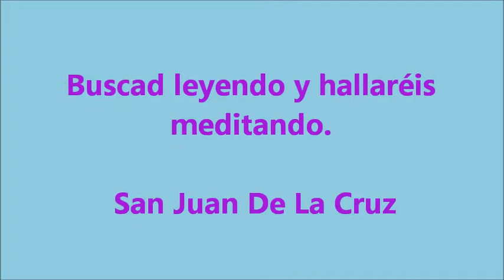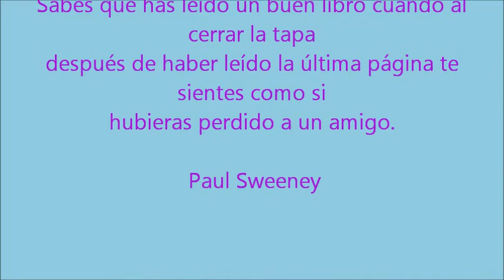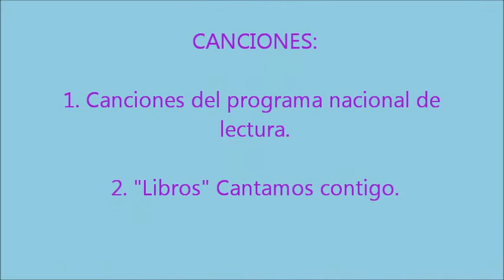Centenario "Platero y yo" (Juan Ramón Jiménez)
El miércoles 30 de abril se celebró el Día del Libro en Educación Infantil y Primaria. El núcleo temático de este año gira en torno a la obra "Platero y yo", conmemorando su centenario.